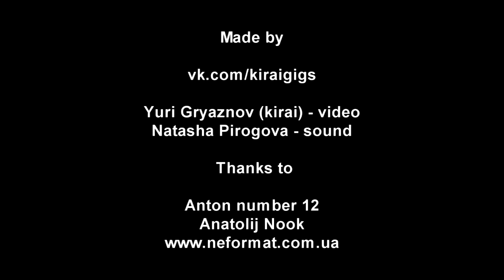Cathedraal - 1 - Live@Veins-Rivers Fest, Uzhgorod, Ukraine [11.05.2013]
Live@Veins-Rivers Fest, Uzhgorod, Ukraine [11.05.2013]